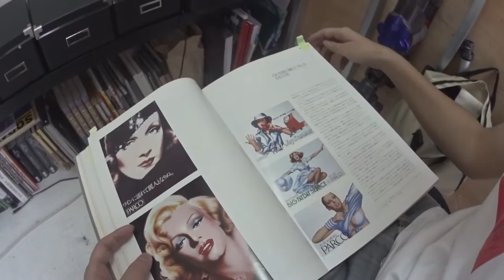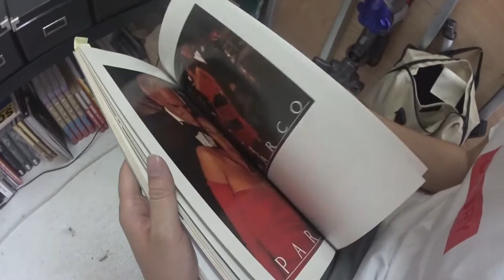harumi yamaguchi 山口はるみ AISHONANZUKA（香港）さんにて エベレストに行ってきます！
AISHONANZUKA（香港）さんにて、harumi yamaguchi 山口はるみ さんの作品を見せていただきました。

2016年15日分ファイル紛失のため抜けてます

1/1000 毎日動画開始日 14/9/8　スタート　17/5/27エベレスト登頂、 17/9/24 ７サミット達成